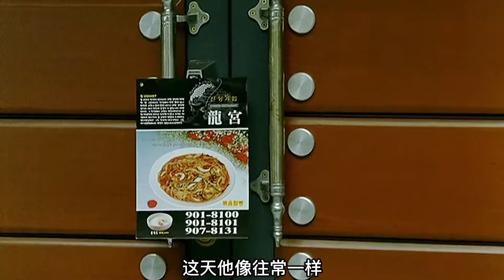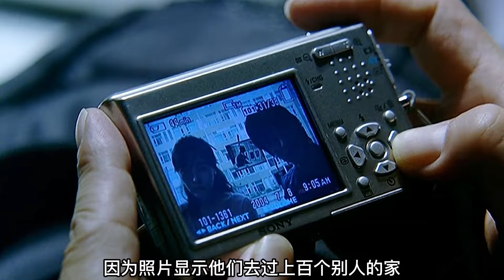男人練就了一身絕世功法，除了愛人誰都看不到他！《空房間》